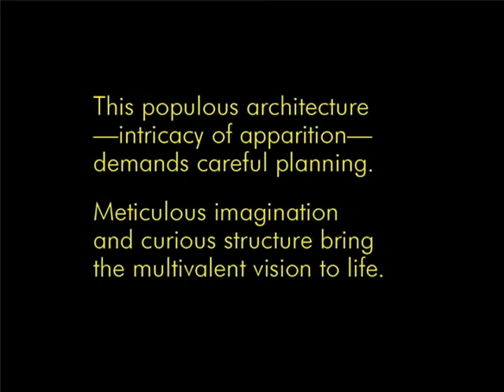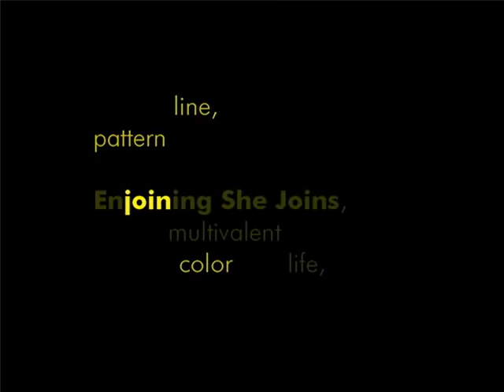Matthew McDonnell: Enjoining She Joins - Making Multivalence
This video shows the style of contemporary New York painter Matthew McDonnell: multivalence.

Multivalence joins figures to compose pictures in a distinctive
and colorful synthesis of cubism and surrealism.

The video shows the picture "Enjoining She Joins" using
line, pattern, and color to make multivalence come to life

Work displayed at: SERENDIPITY MICRO GALLERY